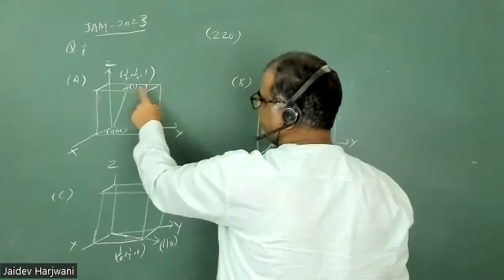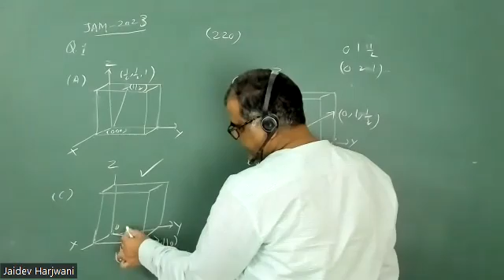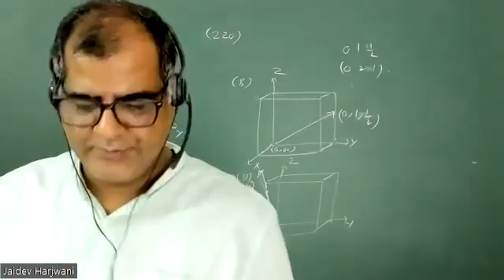𝐐𝟏 | IIT 𝐉𝐀𝐌 | 𝟐𝟎𝟐𝟑 | 𝐒𝐨𝐥𝐢𝐝 𝐒𝐭𝐚𝐭𝐞 𝐏𝐡𝐲𝐬𝐢𝐜𝐬 | Crystallography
We offer both online and offline coaching options to help students prepare for this challenging exam.

Our team of experienced teachers and subject matter experts is committed to providing comprehensive and effective coaching that covers all the important topics and concepts. Our classes are designed to be interactive, engaging, and easy to understand, helping students build a strong foundation in the subject.

In addition to live online classes, we also offer recorded classes that students can access at their convenience. These classes are just as effective as our live classes and are a great option for students who prefer to study at their own pace.

We understand that preparing for IIT JAM Physics can be a daunting task, which is why we offer personalized guidance and support to all our students. Our team is always available to answer any questions and provide additional assistance whenever needed.

We take pride in our track record of helping students achieve their academic goals and we look forward to helping you succeed in your IIT JAM Physics exams. So, if you're looking for high-quality coaching that will help you excel in this exam, you've come to the right place.